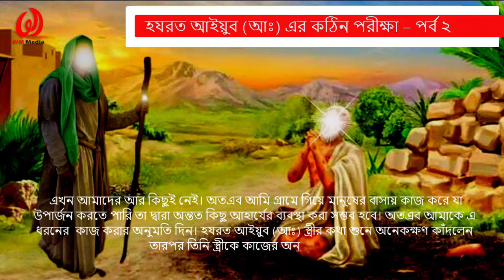হযরত আইয়ুব আঃ এর কঠিন পরীক্ষা – পর্ব ২ || Prophet Ay'ub 's History in Islam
Don't Download & Copy Anything From This Channel. Its a Cyber Crime. All Videos of this Channel is Copyrighted by Waz Mahfeel Media.